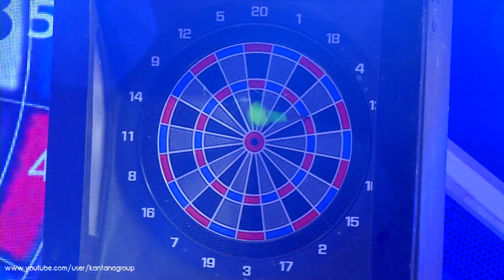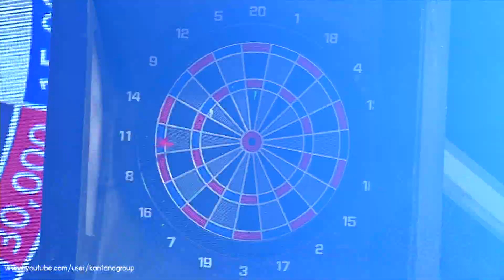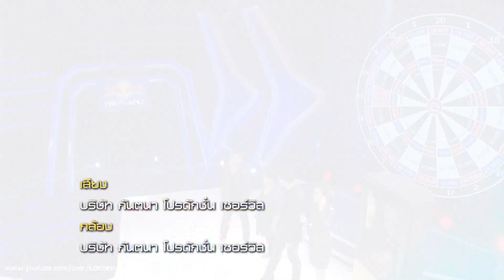ทีเด็ดลูกหนี้ ออกอากาศ 2 กุมภาพันธ์ 2560